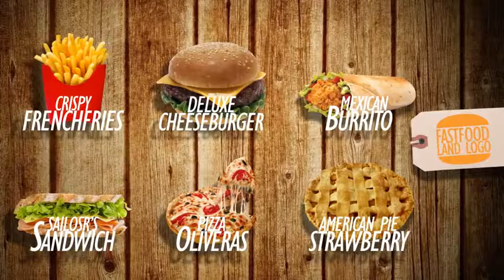After Effects project - Fast Food Kitchen Video Display